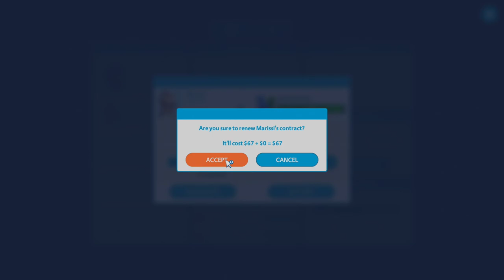10 Uploads with our Collaborator! | Let's Play: Youtuber's Life in 2022 | Ep 10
In Youtubers Life we are using our Collaborator to create countless videos and reach the 10 uploads I need for a quest in this Lets Play Series.

Youtubers Life OMG Let's Play Series YoutubersLife YoutubersLifeOMG!